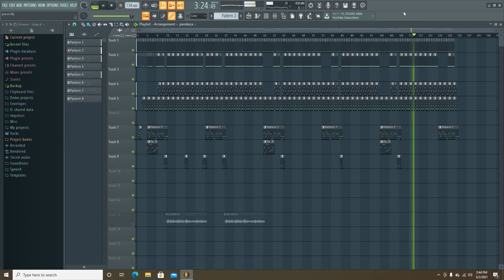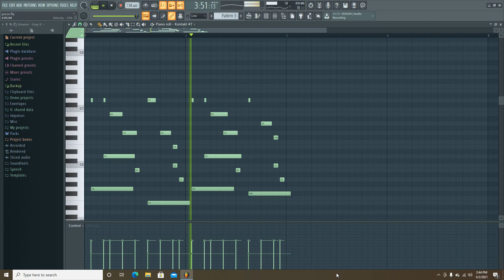HOT POKOT BEATZ, REACH ME FOR BEATZ DEAL!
FL INSTRUMENTALS